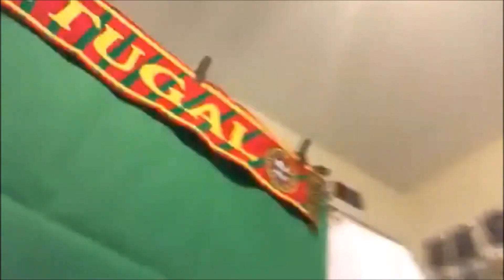Youtube's Logan Paul Response (Vloguary 2018 Ep #11)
Recorded with iPhone X